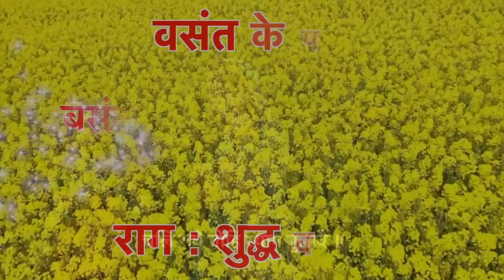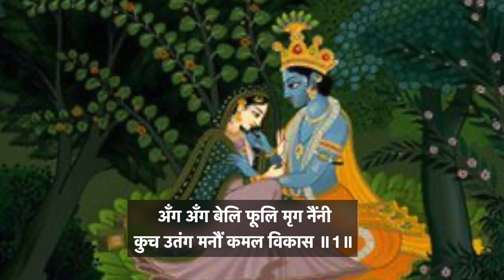Vasant Banay Chali Vraj Sundari - Podhayave Ko Pad (Raag : Hindol Vasant) वसंत बनाय चली व्रज सुंदरी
Tital : Vasant Banayi Chali Vraj Sundari - Podhayave Ko Pad (Raag :Hindol  Vasant)
वसंत बनाय चली व्रज सुंदरी - पोढायवे को पद (राग: हिंडोल वसंत)

Aao Kirtan Sikhe
Pratah Smaran Ke Kirtan
Krishnadas Nayak